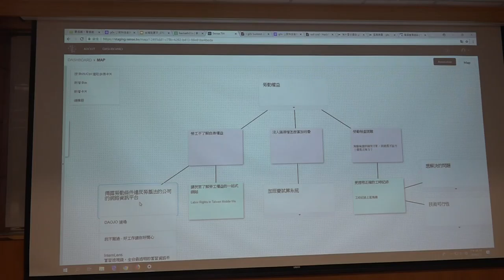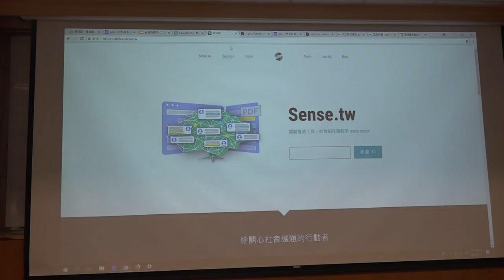g0v tw hackath31n — 成果報告 — sense tw ／ ael — 香蕉吃到飽松